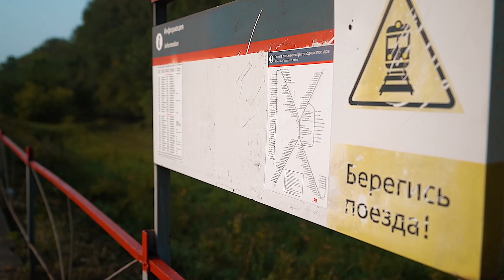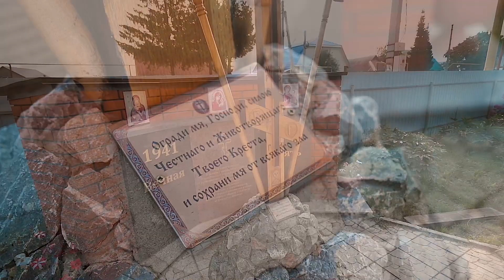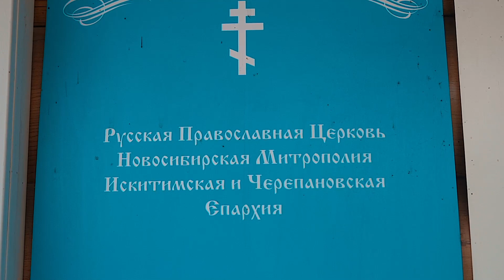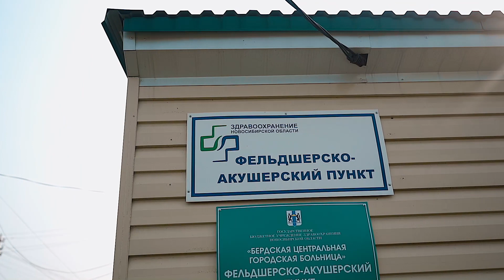Документальный фильм на 70 летие д Бердь (Video By ReactoR)